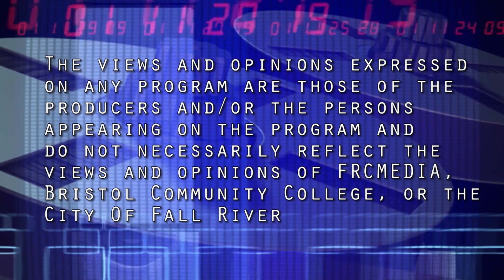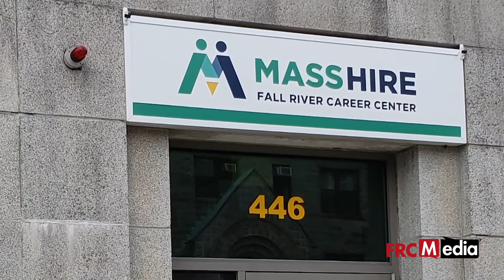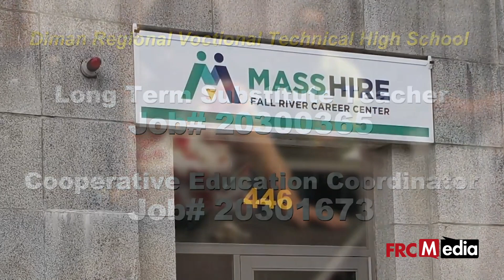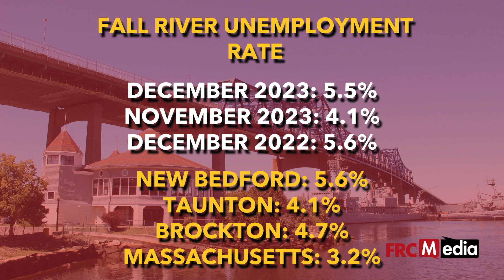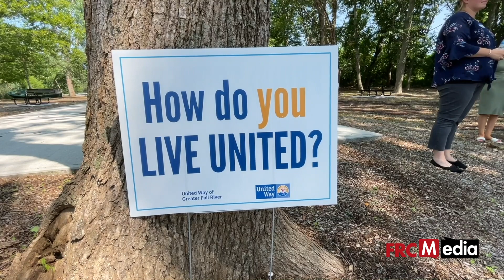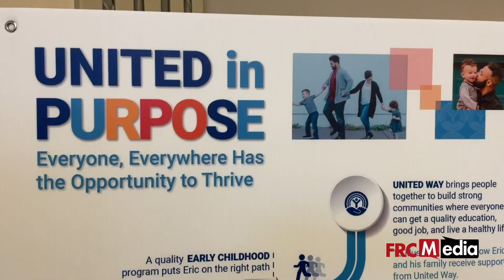FRCMedia News - January 25, 2024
This week...Fall River will soon have a new fire chief, the City Council rejects the sale of the Bank Street Armory, and the United Way opens up its Impact Grant application process.